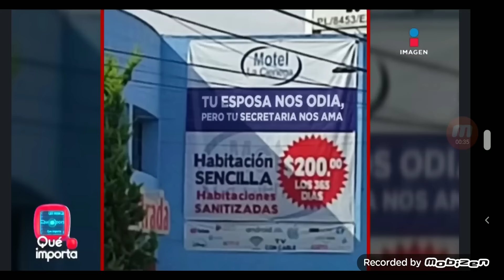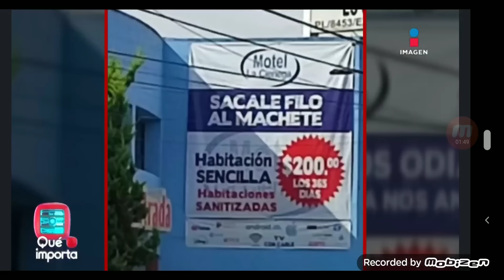Que importa 2024 01 18